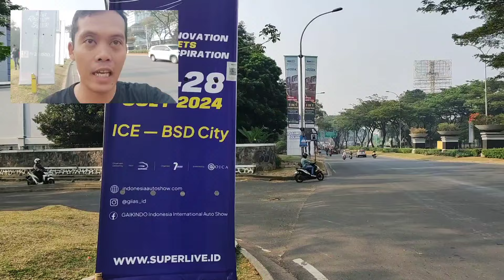Ternyata disini Kantor RANS Raffi Ahmad ‼️Kereen✅🔥Sebelum Ke Event GIIAS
Wah, kawan-kawan, kalian gak tau ya kalau ini adalah kantor RANS milik Raffi Ahmad? Tempat keren banget, kayak istana raja gitu deh! Saya sempat mengintip sedikit sebelum ke acara GIIAS, dan rasanya kayak masuk ke dunia lain. Raffi emang bos besar, bisa punya kantor semegah ini. Kalian penasaran gak sih, kira-kira isinya kayak apa ya? Pasti bakal bikin kita semua iri deh!